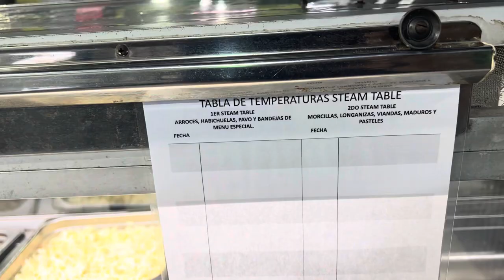Patitas de Cerdo con Garbanzos | Lechonera Los Amigos 🐷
Porque no solo presentamos lo bueno chequea y comenta, ¡Sácala a Bailar! 💃🏻
Puedes ordenar de nuestro rico menú en el siguiente enlace y recogerlo para llevar
¡Gracias por ser parte de nuestra familia!... En sus marcas, listos, ¡FUERA!